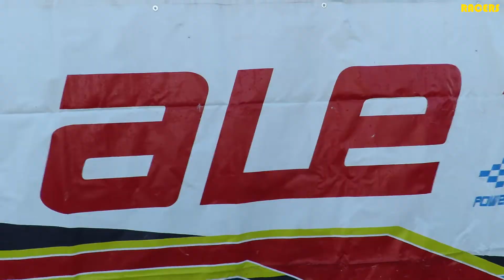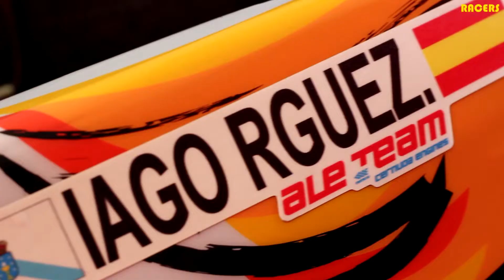¡Volver a EMPEZAR! Iago Rodríguez afronta una temporada DECISIVA con el ALE TEAM | Karting CyL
La temporada no ha hecho más que empezar para el piloto gallego Iago Rodríguez, que encara un año clave en el karting tras cambiar a categoría cadete. Mucho aprendizaje por delante tutelado por el Ale Team, equipo que le ha visto crecer y con el que se proclamó campeón de Castilla y León la pasada temporada en alevín. El responsable de la escudería, Alejandro Rodríguez, nos habla de sus expectativas y metas de cara a este 2019.

¡YA LO TIENE! Iago Rodríguez se proclamó CAMPEÓN en la prueba final del campeonato | Karting CyL

Yesi Lorenzo no falla y sube al podio en la última carrera de la pretemporada | Karting CyL